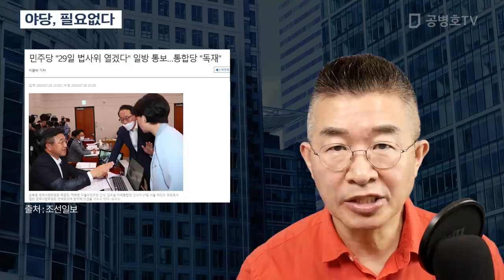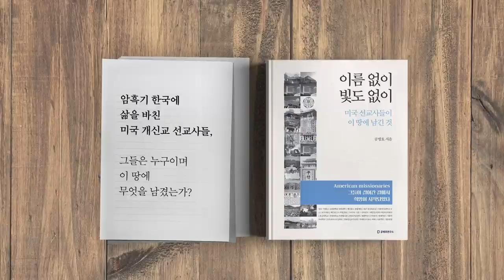야당, 필요없다 [공병호TV]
Bitcoin : 3MTW849AkP2ftLeSK2teZHMmzLu7Z83s9U

참고자료
1. 민주당, 상임위 곳곳서 단독 표결 강행…야 "전례가 없다", 원선우 주희연, 조선일보, 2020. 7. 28
2. 민주당, 통합당 불참 속 박지원 청문보고서 채택, 박상기, 조선일보, 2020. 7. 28